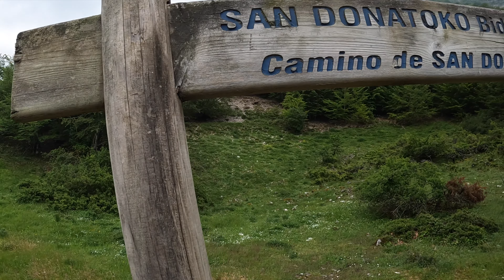¿¿Hay vida DESPUÉS de ZEGAMA?? || Próximo RETO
Pasó Zegama y se llevó todas nuestras ilusiones.
La aventura quedará para siempre en el recuerdo pero la vida continúa y la semana que viene tenemos un nuevo reto por delante.
El proximo dorsal sera en la carrera de Irati, la Irati trail.
una carrera de 30km y 2100m positivos de desnivel a la que le tengo muchas ganas.
Para ir calentando motores hoy hemos ido a hacer la ruta del kilometro vertical del monte Beriain (KMV de San Donato). ascenso con 1.000 metros positivos en solo 6 kilometros!!

👉🏽 Estos son algunos materiales básicos de montaña que utilizo cuando salgo a correr:

- BASTONES TRAIL RUNNING AONIJIE
- IMPERMEABLE SALOMON BONATTI
- MOCHILA ARCH MAX
- CALCETINES TRAIL RUNNING COMPRESSPORT
- ZAPATILLAS SALOMON SENSE PRO 4
- GORRA CIELE ATHLETICS
- FRONTAL PARA TRAIL RUNNING y SENDERISMO BLACK DIAMOND
- GUANTES TRAIL RUNNING IMPERMEABLES
- MOCHILA SALOMON ACTIVE SKIN

👉🏽 Mi equipo de grabación:

- Lente sony35mm
- Lente sigma 16mm
- Drone mavic mini
- Drone dji Avata
- Gopro 10
- Gopro Maxlens mod